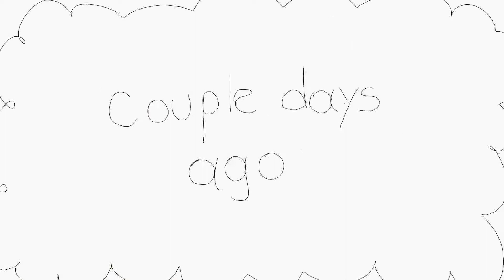Clown Motel (OC animatic)